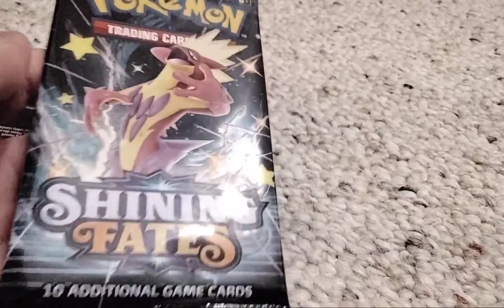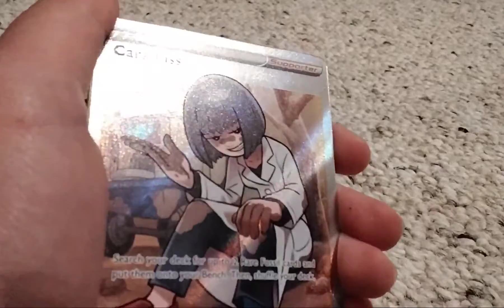Shining Fates pokemon pack!!